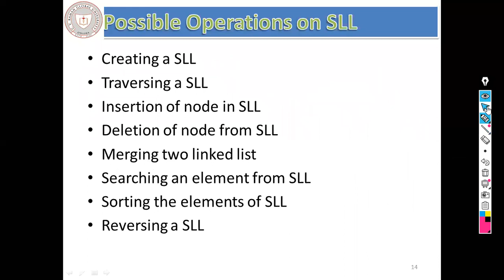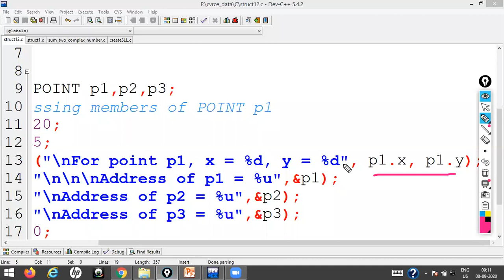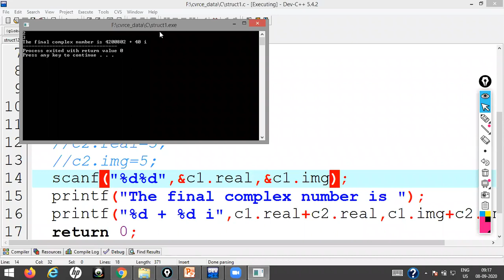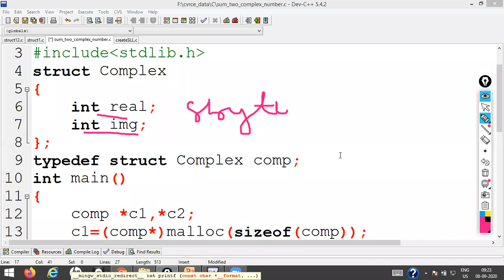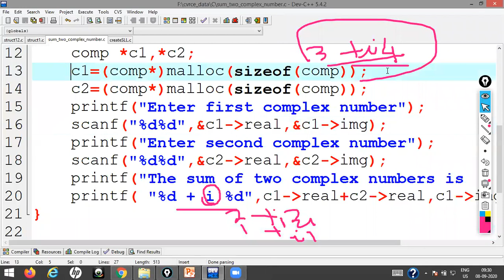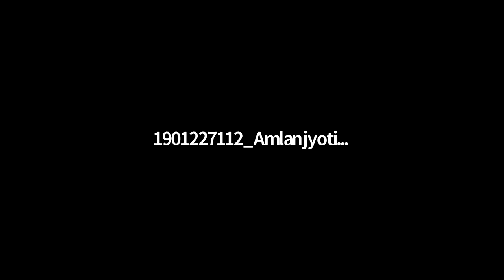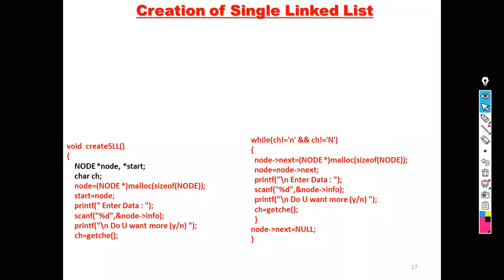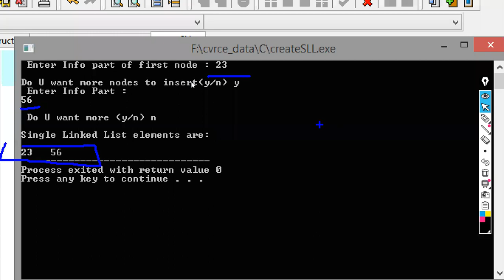DS LECTURE 16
Just for studying purpose